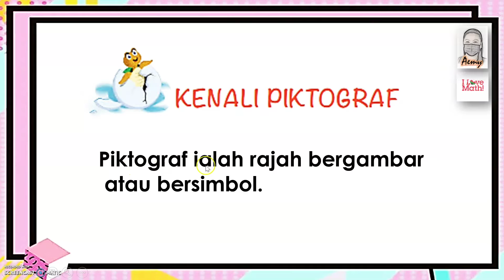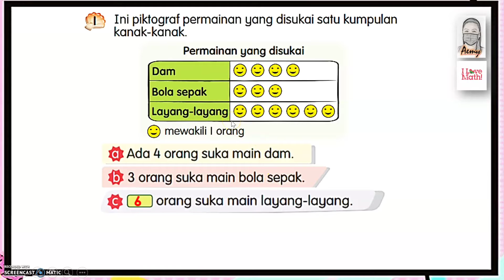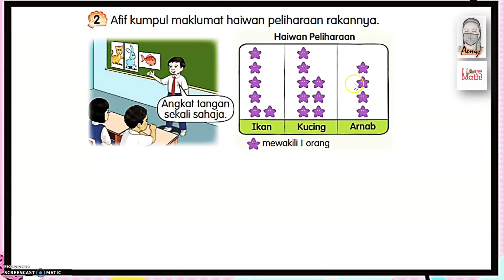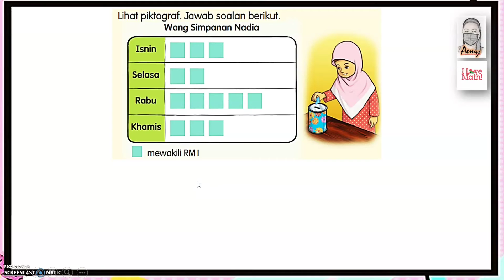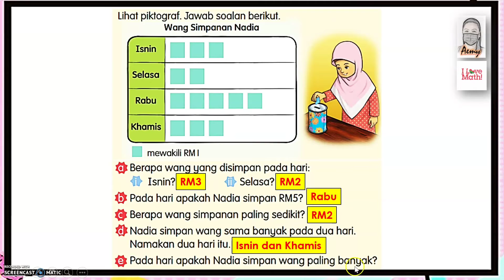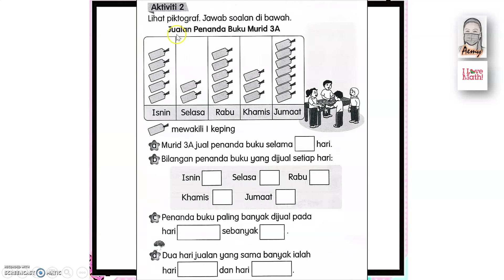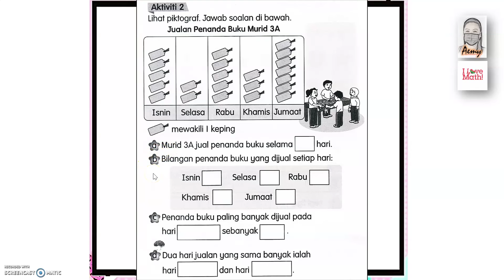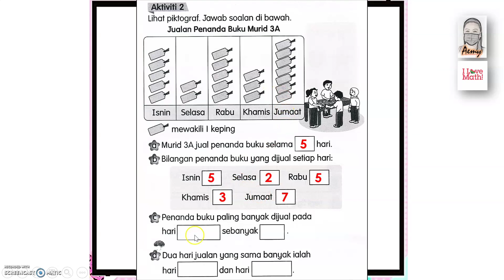MATEMATIK TAHUN 1 : PIKTOGRAF